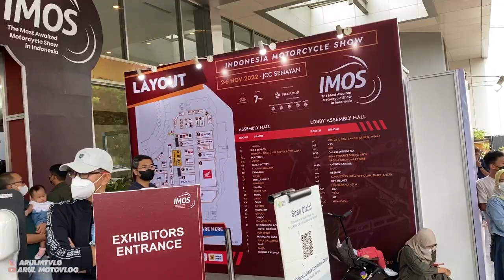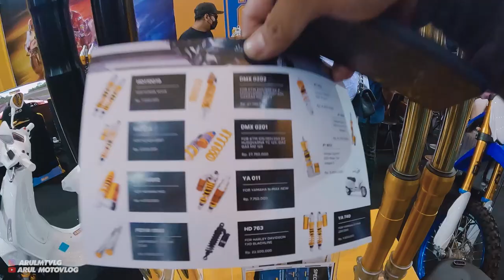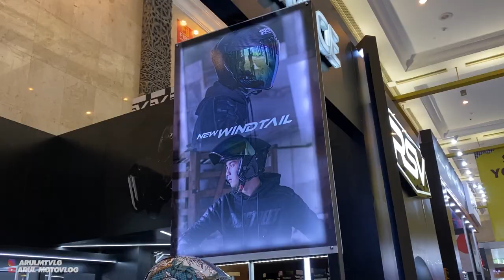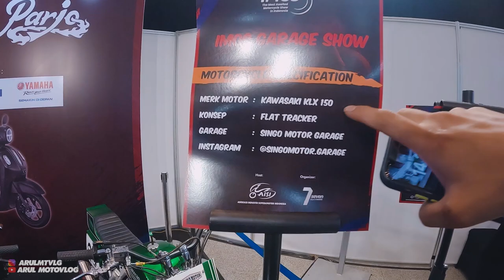NGELIAT MOTOR BABANG MARQUEZ DARI DEKAT, TERNYATA GINI!!! | IMOS 2022